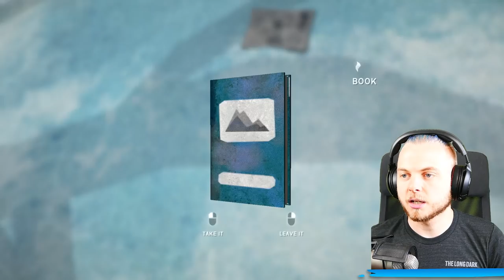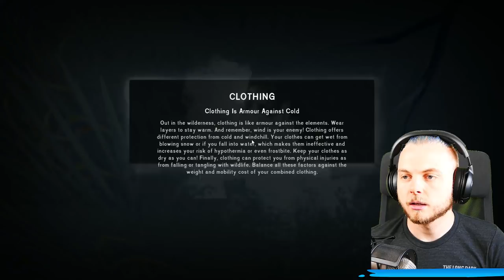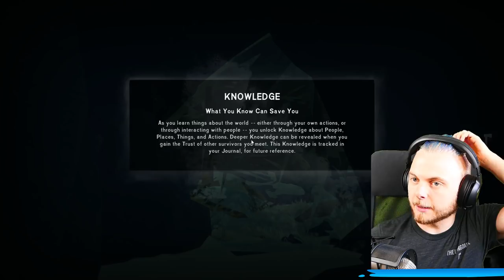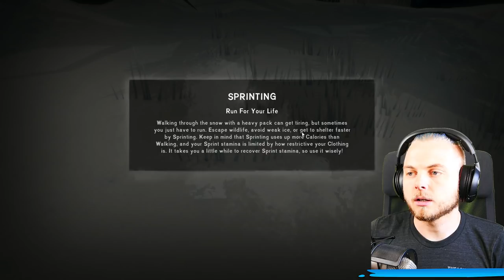THE LONG DARK - WINTERMUTE STORY MODE!! - Episode 1: Surviving The Crash!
Hello Everybody! Welcome back to THE LONG DARK!! STORY MODE! Today I am excited to play though the brand new STORY MODE: WINTERMUTE on THE LONG DARK!! I have been waiting 2 years for this to come out, finally it's here, hopefully you enjoy this let's play!!